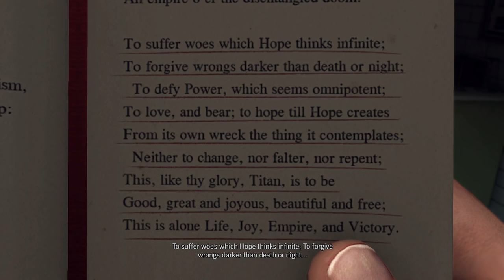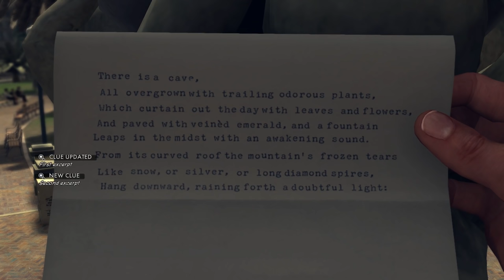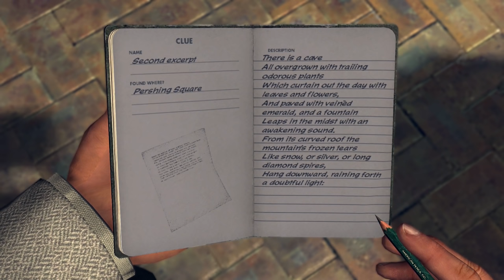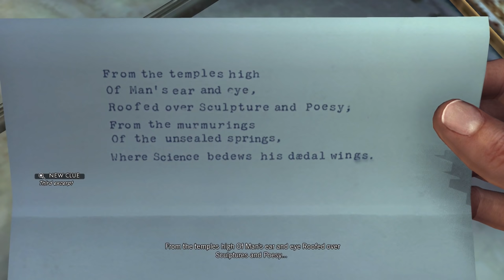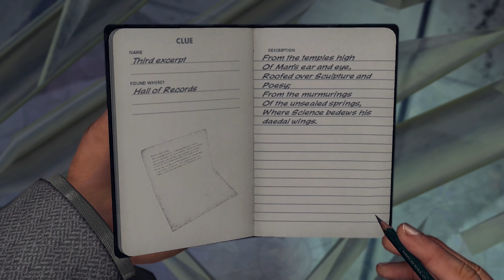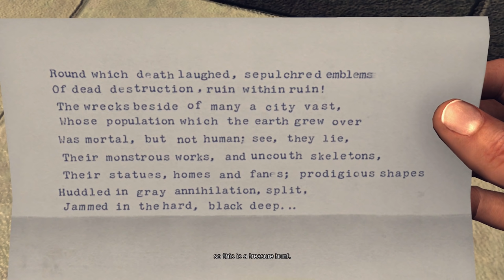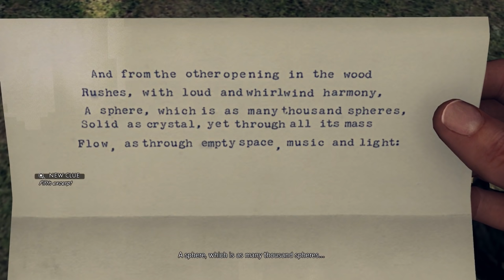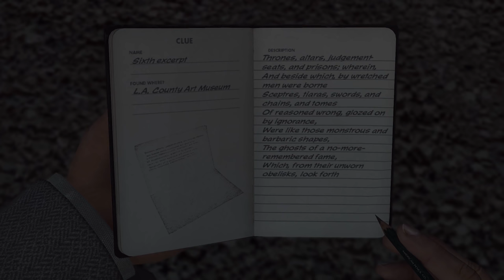The Quarters Moon Murders! ▶ LA Noire Gameplay 🔴 Part 20 - Let's Play Walkthrough